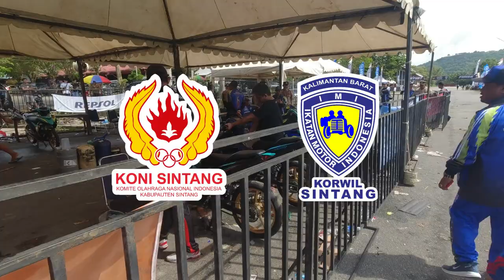AHMAD DAVID ~ PERORANGAN 20TH KE ATAS - PORPROV XIII KALBAR - KONTINGEN KAB. SINTANG